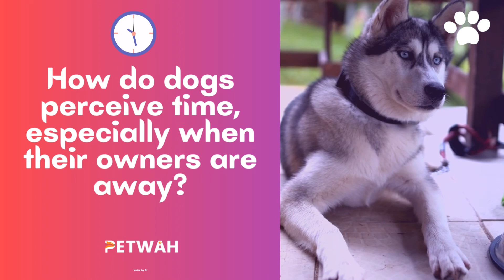Where Does the Time Go? How Dogs Understand Time Without Clocks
Unlike us, dogs don't check their watches or count the minutes. So, how do they know when it's dinner time or when you'll be back from work? Explore how dogs perceive the passage of time, especially when they're home alone, and how their senses play a key role.